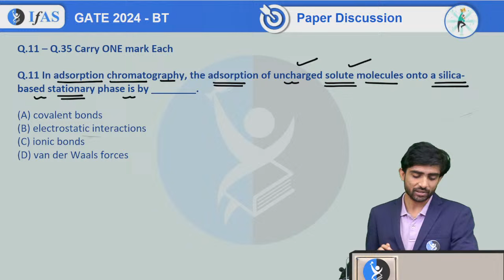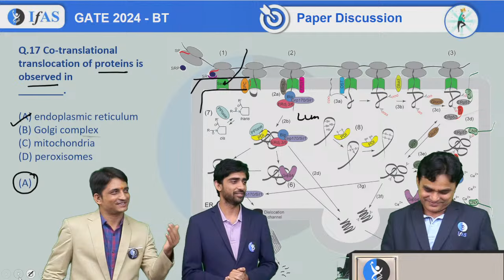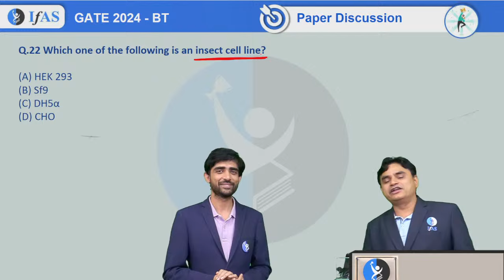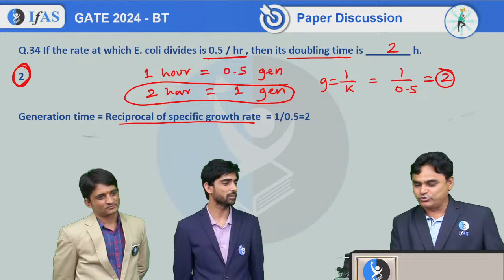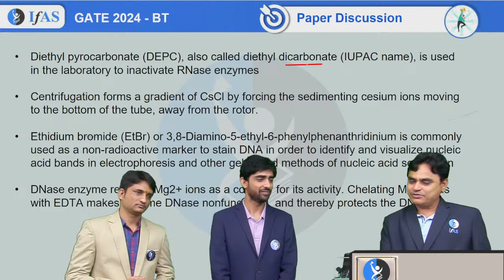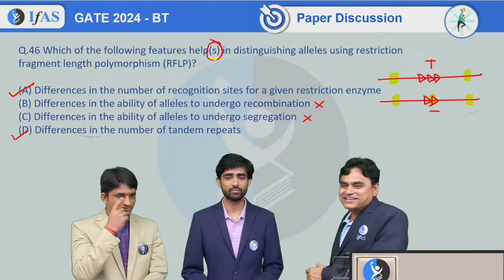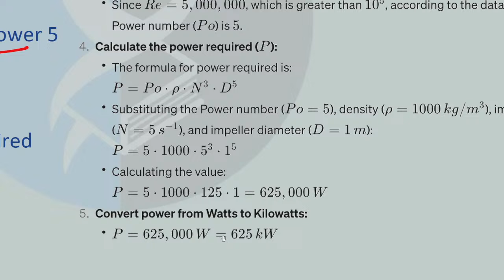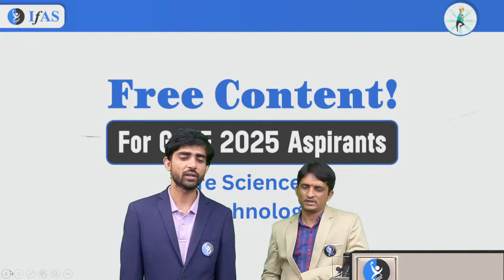Complete Paper Discussion For GATE 2024 | Target Biotechnology GATE 2024 | IFAS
Unlock success in Biotechnology GATE 2024 with our Complete Paper Discussion at IFAS! Get detailed solutions and strategic insights to ace your exam.

GATE 2024 | Complete Paper Discussion | Biotechnology | IFAS

KEY POINTS-
0:15 Introduction
1:20 GATE 2024 BT Detailed Paper Discussion
2:34 Q.11- Q.35 Carry ONE mark each
4:30 QUE.12
6:17 QUE.13
7:36 QUE.14
9:46 QUE.15
12:01 QUE.16
13:29 QUE.17
15:26 QUE.18
19:08 QUE.19
22:11 QUE.20
25:20 QUE.21
26:46 QUE.22
28:40 QUE.23
29:43 QUE.24
30:31 QUE.25
31:38 QUE.26
32:55 QUE.27
34:58 QUE.33
36:29 QUE.34
38:33 QUE.35
41:04 Q.36-Q.65 Carry TWO mark each
45:00 QUE.37
46:24 QUE.38
47:35 QUE.39
50:53 QUE.40
52:15 QUE.41
54:04 QUE.42
56:19 QUE.43
57:04 QUE.44
58:18 QUE.45
1:00:47 QUE.46
1:02:39 QUE.47
1:04:26 QUE.48
1:05:05 QUE.49
1:07:28 QUE 51
1:09:12 QUE.53
1:12:44 QUE.55
1:15:07 QUE.57
1:17:42 QUE.59
1:20:33 QUE.61
1:21:41 END

You can enroll in IFAS Subscription and get the following benefits: 👇
complete paper discussion for gate 2024
gate 2024
gate preparation
gate 2024 exam analysis
gate 2024 solutions
gate exam preparation
gate paper solution 2024
gate paper discussion
gate xl
gate biotechnology
gate biology
gate botany